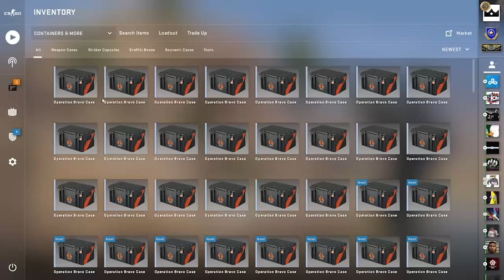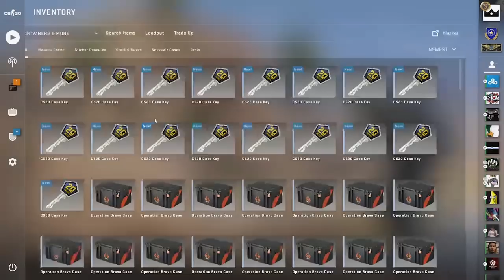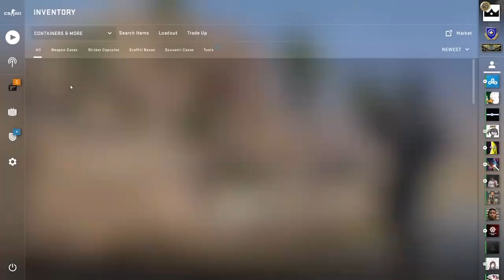100 OF EVERY CASE #3 The CS20 Case